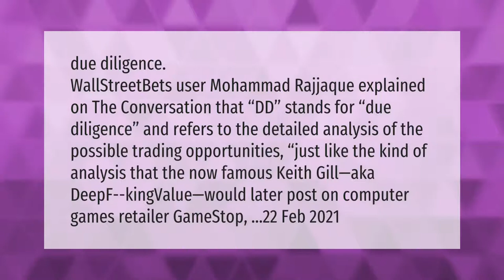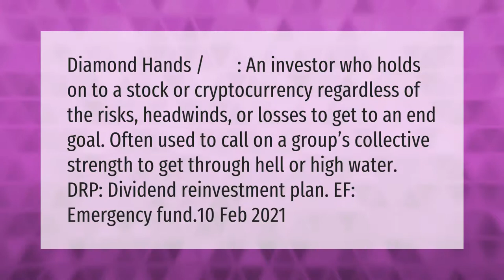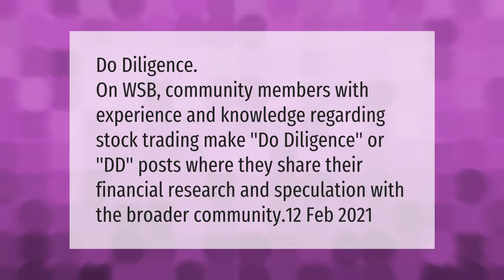What does DD mean WallStreetBets?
00:00 - What does DD mean WallStreetBets?
00:46 - What is a gamma squeeze?
01:13 - What do diamond hands mean?
01:49 - What does DD mean in WSB?

Laura S. Harris (2021, March 18.) What does DD mean WallStreetBets?
    AskAbout.video/articles/What-does-DD-mean-WallStreetBets-230248